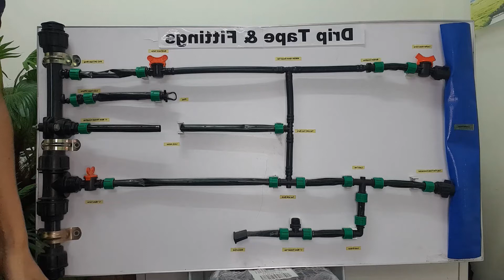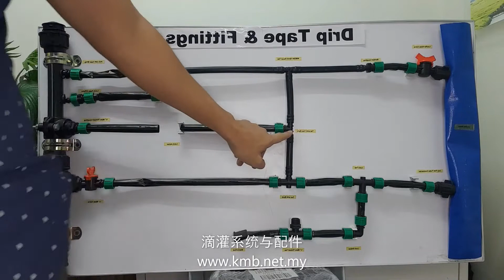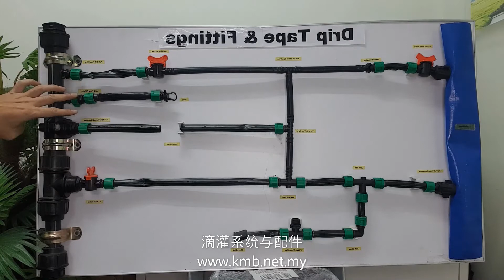Irrigation Drip Tape & Fitting